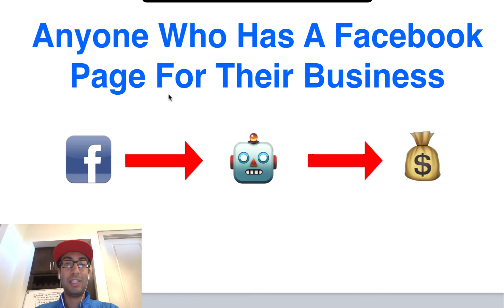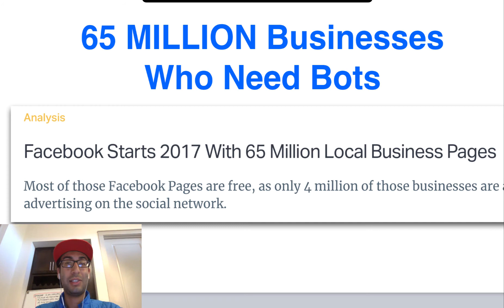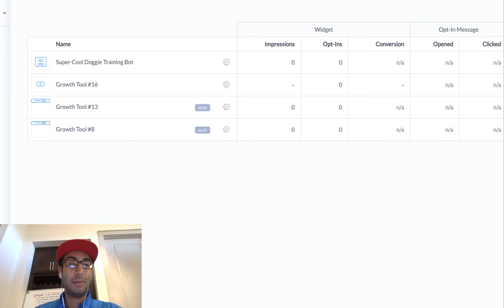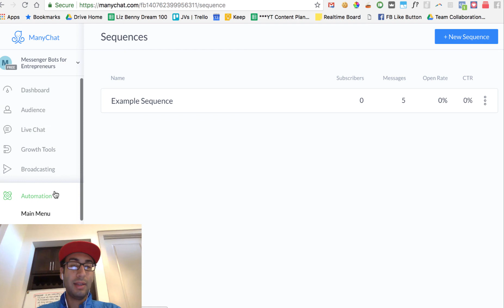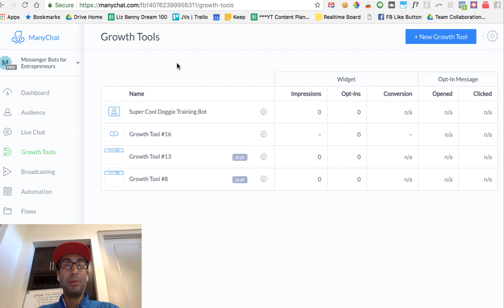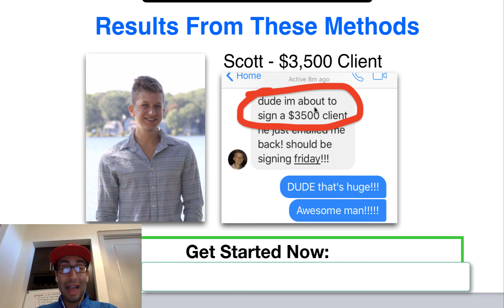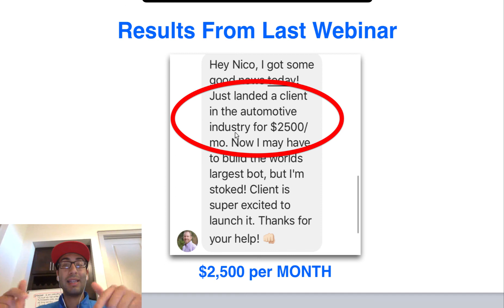MAKE $10K / MONTH WITHOUT AMAZON OR SHOPIFY | How to Make $10,000 A Month With Chatbots